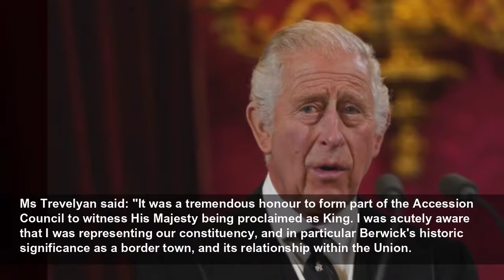Northumberland MP's pride at witnessing Proclamation of King Charles III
Anne-Marie Trevelyan spoke of her pride that her constituency was represented by her attendance at and signing of the Principal Proclamation of the accession of King Charles III...
Chronicle Live
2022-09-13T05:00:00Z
A North East MP has spoken of her pride at witnessing the historic Proclamation of King Charles III.
Berwick-upon-Tweed MP, Rt Hon Anne-Marie Trevelyan, said it was a "tremendous honour" to form part of the Accession Council to witness His Majesty being proclaimed as King on Saturday, following the death of his mother Queen Elizabeth II on Thursday.
Today Ms Trevelyan spoken of her pride that her constituency was represented by her attendance at and signing of the Principal Proclamation of the accession of King Charles III at St James's Palace on Saturday. The MP is a member of the Privy Council, and was part of the Accession Council which gathered at St James’s Palace for the historic ceremony which was filmed for the first time.
Ms Trevelyan said: "It was a tremendous honour to form part of the Accession Council to witness His Majesty being proclaimed as King. I was acutely aware that I was representing our constituency, and in particular Berwick's historic significance as a border town, and its relationship within the Union.
"It was also the first time women had been part of the Council, and the first time the public could watch on television."
The MP, as Secretary of State for Transport, is heavily involved in the detailed planning of logistics surrounding what is known as "Operation London Bridge" and is attending daily COBR meetings which continue until the day of the State funeral on 19 September. She is making arrangements to sign local books of condolences, despite being required to remain in London until after the funeral.
Speaking about the passing of Queen Elizabeth II, Ms Trevelyan said: "As a young Brownie I swore my first oath of allegiance to HM The Queen, to serve the Queen and help other people. Those words have been with me ever since.
"The Queen's devotion to duty and her constant demonstrations of that week in week out have been my most profound influence. I could never have imagined as that seven-year-old Brownie that 45 years later I would have the extraordinary privilege to be sworn in as one of Her Majesty's privy counsellors.
"The greatest honour and responsibility of my life. The humour and warmth she showed me, alongside her certainty that I would help improve our government, was inspiring.
"As Secretary of State for International Trade, I had the constant and great joy of championing our great country around the world, with the most regular messages that they love our Queen. She created trust in our country, our people, our businesses, culture and customs, because she was so deeply respected and loved in every corner of the world.
"My fondest memory of HM the Late Queen was at the commissioning, aboard, of HMS Queen Elizabeth. She stood in the vast hangar, her small frame commanding the space, and shared her personal understanding of the anxieties and pride of all those families of the young sailors present, as the daughter, wife, mother and grandmother of Royal Navy officers. Our Late Queen lived alongside us all, always leading whilst being in our hearts.